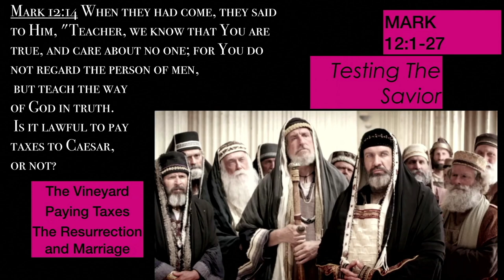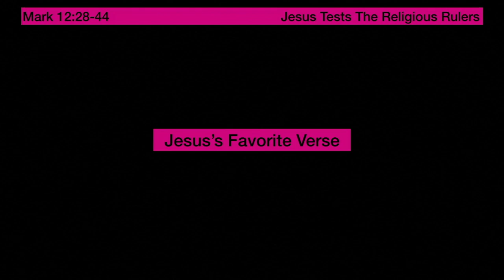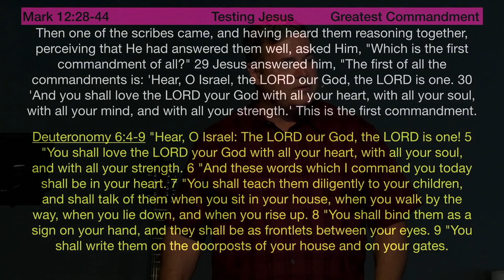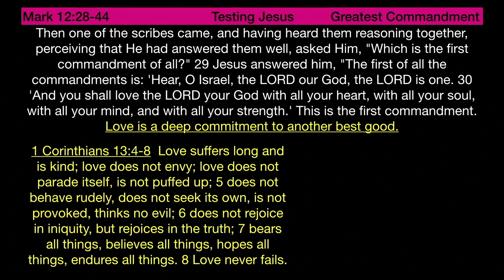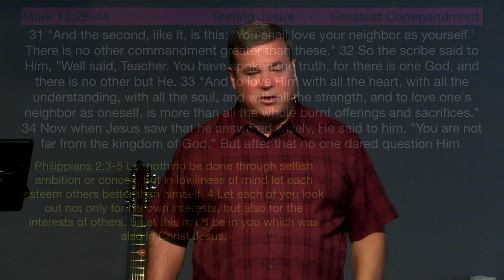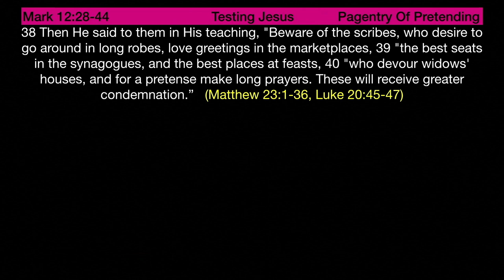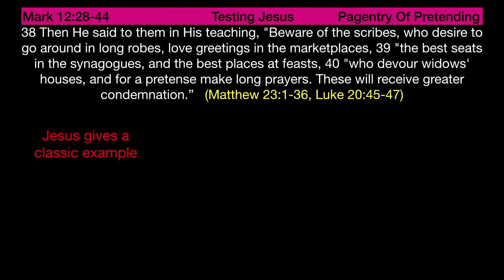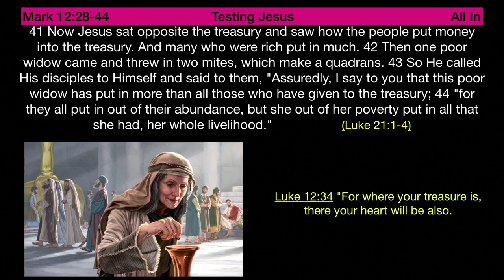* Mark 12:28-44 Jesus Tests The Religious Rulers * |Grace Bible Fellowship Monmouth County | Sermons